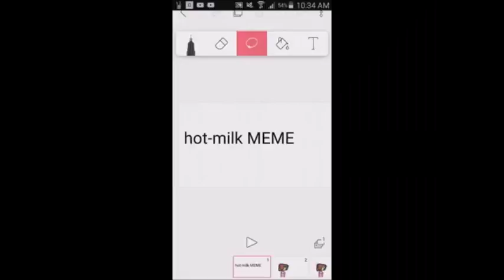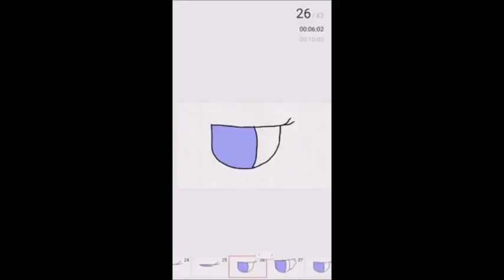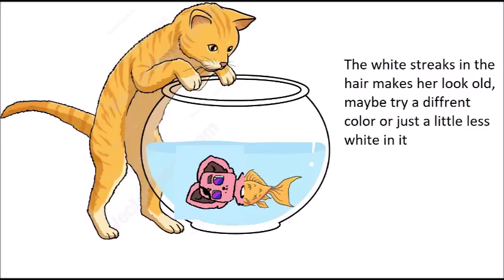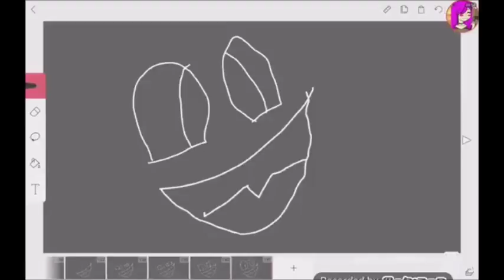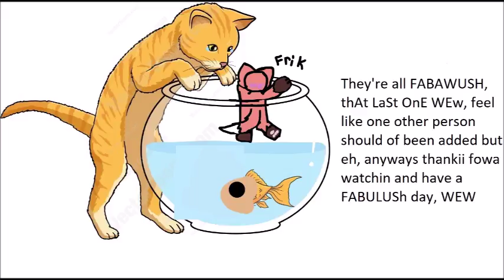Hot Milk Meme Cringe Compilation Collab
I am a Smexy Fish
I need people to draw more of Foxji in a Peridot suit

Who thinks i should do the Tangled up meme